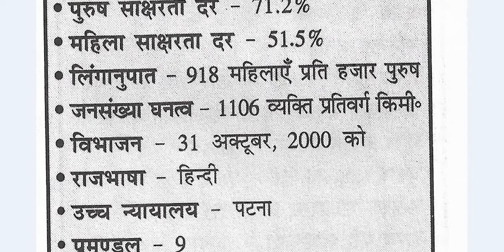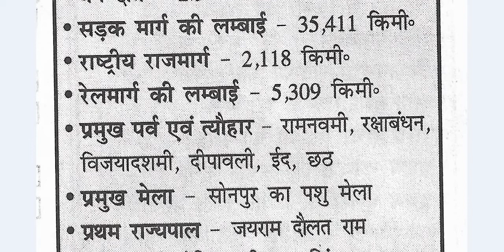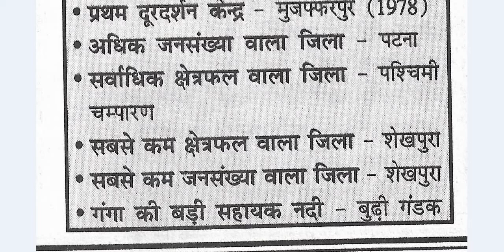BIHAR GK || BIHAR SARKARI NAUKRI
BIHAR STATE